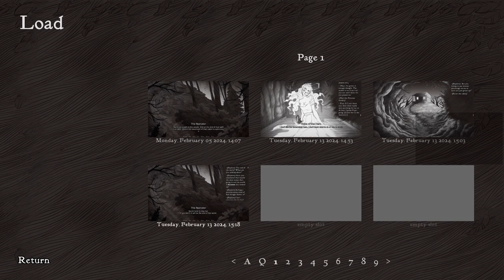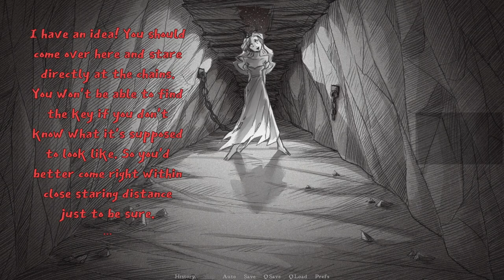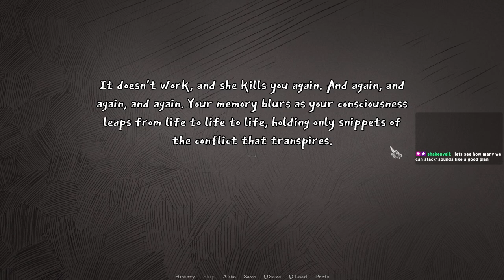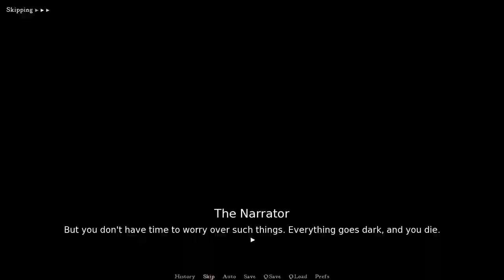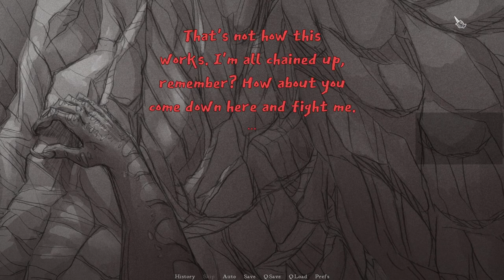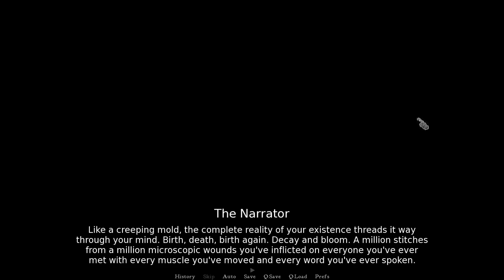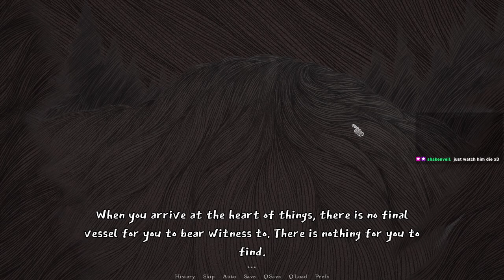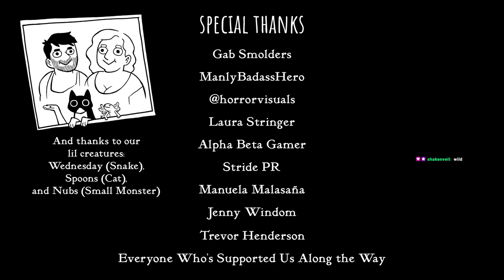We just keep stabbin' | Slay The Princess Blind Playthrough [Part 6] ENDING